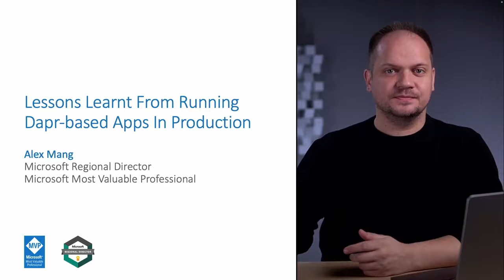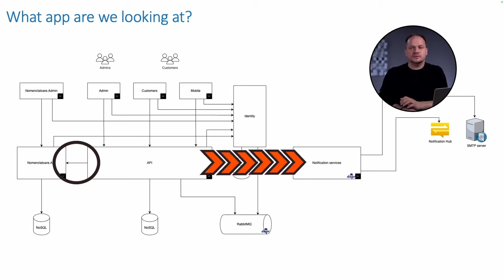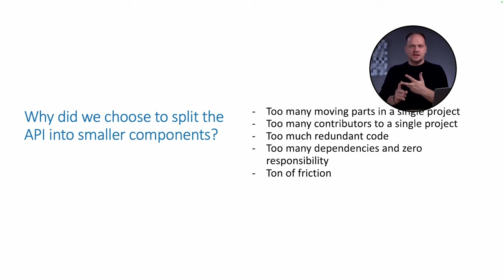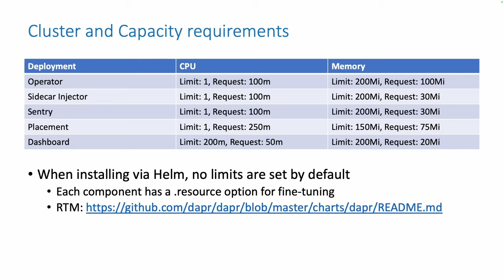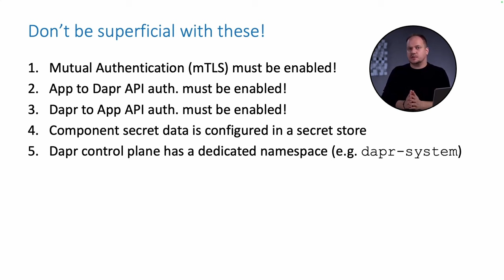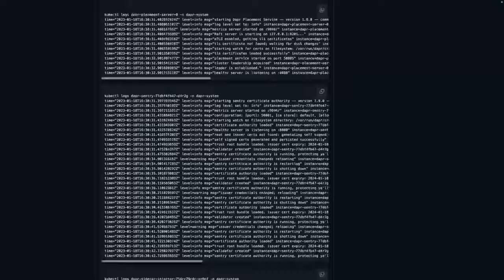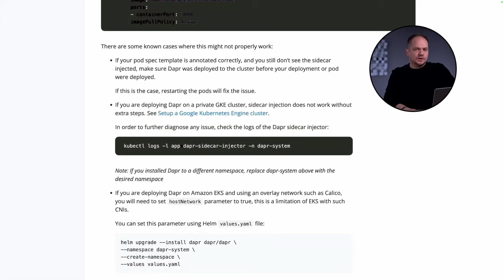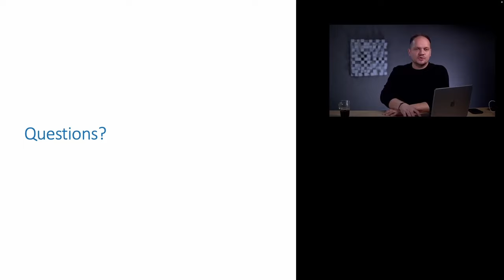Lessons Learnt From Running Dapr-based Apps In Production - Alex Mang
Developing Dapr-based apps is no easy task, but envisioning what can go wrong when running these in production is even more difficult! During this session I will walk you through the lessons learnt from running Dapr-based apps on an on-premises self-hosted Kubernetes cluster, stretching from things that usually go wrong to the most peculiar issues we came across and which not even hundreds of hours of preparation could help us foresee.